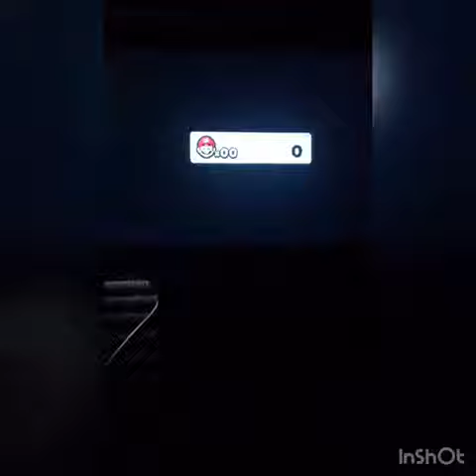ネコヨメ ネコ旦那マリオブラザーズデラックスやってみた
…やってみた。